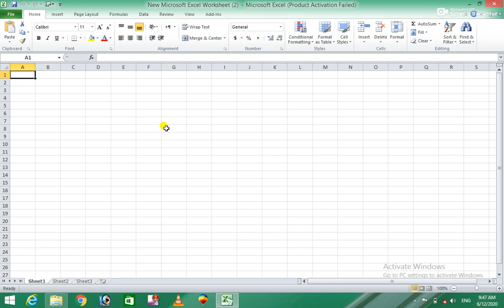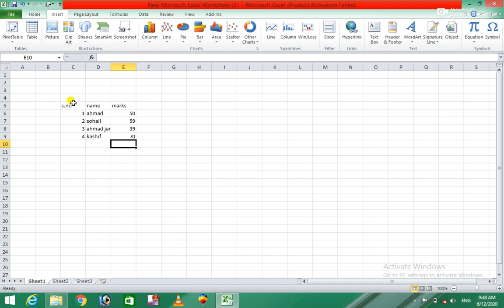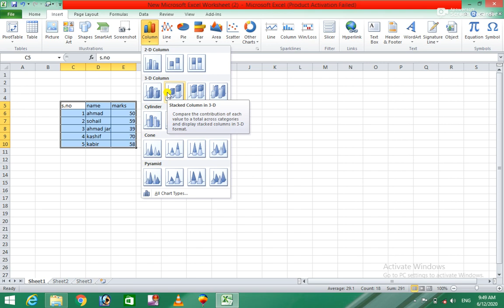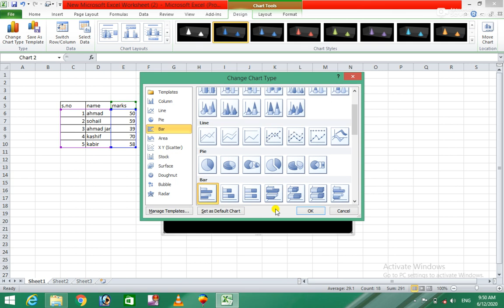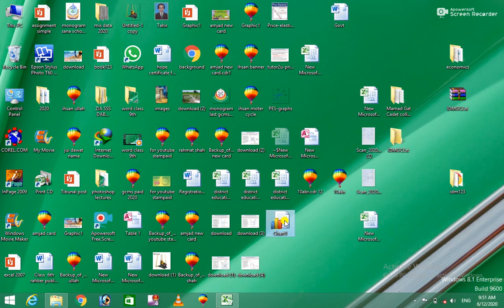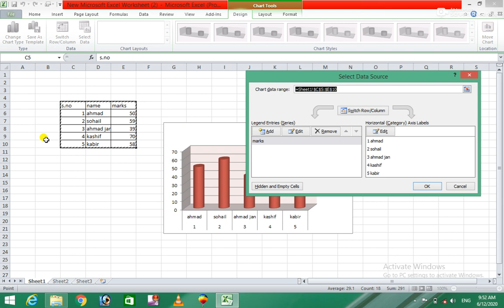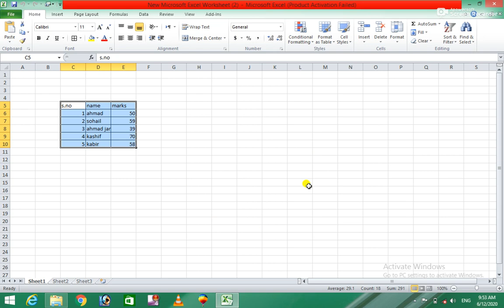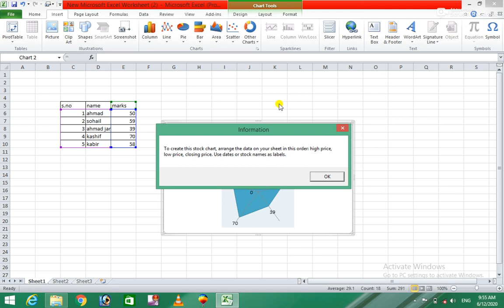Ms Excel 2010 12th Class for easy learning in Pashto